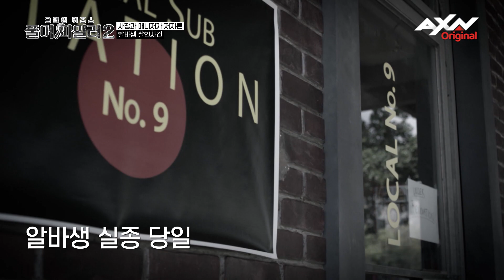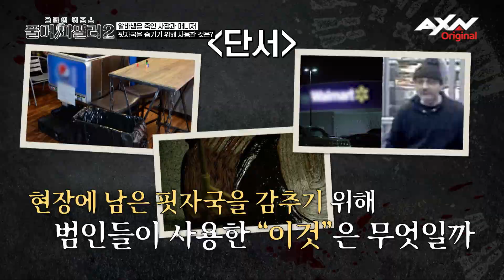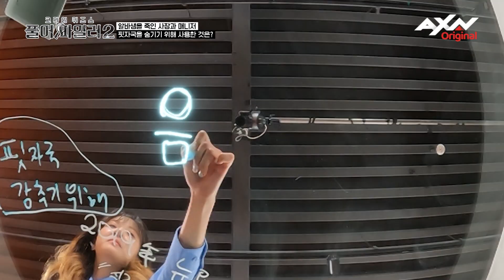알바생이 사라졌다?🕵️ 그녀의 죽음 은폐에 사용된 이것은 무엇일까? [크라임 퀴즈쇼 풀어파일러2]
국내 최초! 크라임 퀴즈쇼 '풀어파일러2'🕵️‍♂️
목요일 저녁 7시 방송! AXN

✔본 방송은 매주 목요일 밤 7시 AXN에서 시청할 수 있습니다.